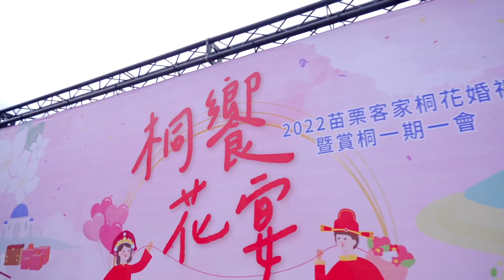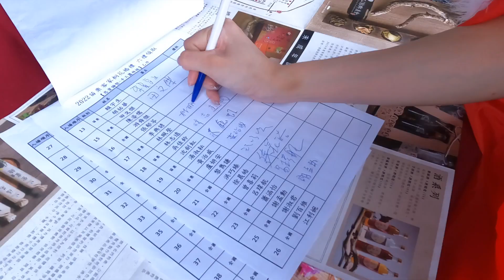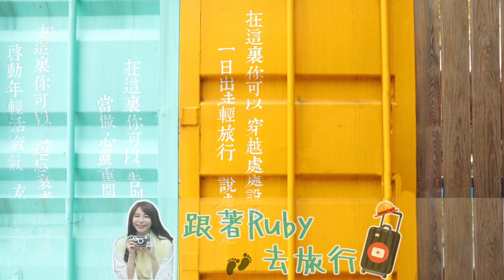被採訪了！苗栗客家桐花婚禮｜跟著Ruby去旅行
00:06 採訪片段
00:16 開場
00:44 幸福闖關
02:20 戴愛玲現身歌唱
02:55 一個人的旅行要變兩個人了